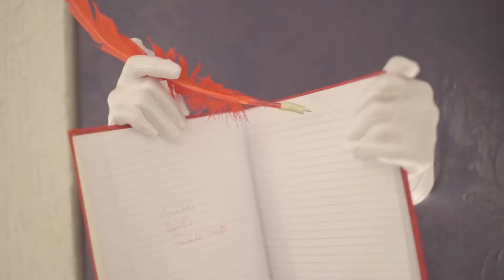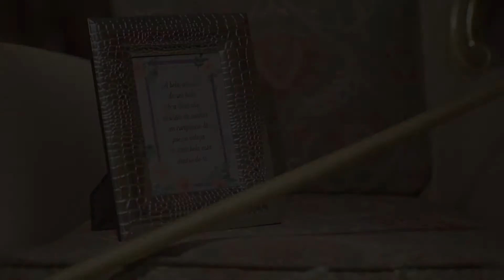Programa Festas & Sonhos - 17.04.2016- Festa de 15 anos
Nossa festa de 15 anos nos transporta para o mundo da Bela e da Fera, criada por Zauri Júnior ela é cheia de belos detalhes.